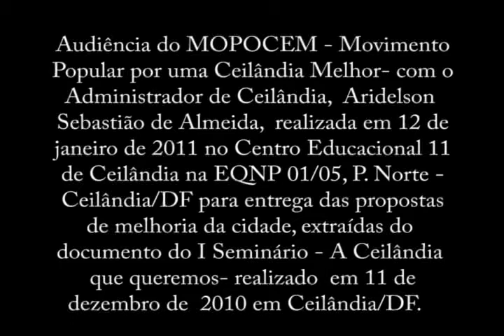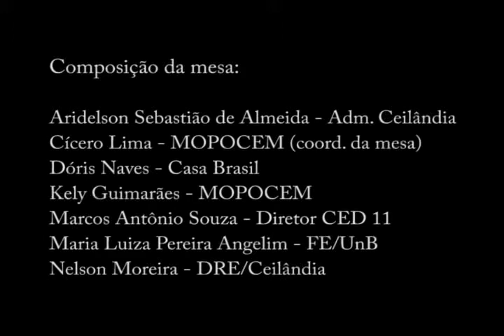reuniao MOPOCEM 12 01 parte11